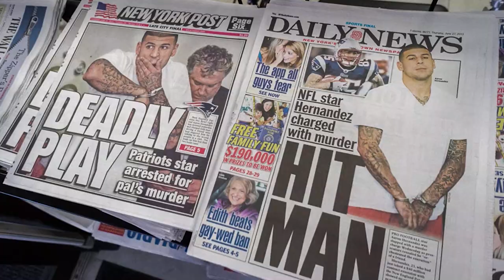Killer Inside: The Mind of Aaron Hernandez (2020) Netflix True Crime Documentary Review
NFL star Aaron Hernandez is the focus of the Netflix true-crime documentary series 'Killer Inside: The Mind of Aaron Hernandez' which examines his life and the events leading up to his murder conviction. Do you have to be a sports fan to enjoy this limited series true-crime documentary?

My couch rating system:
5 - A must watch - do not pass this one up
4 - It's really good, you should see it
3 - It's OK - maybe good for a rental
2 - It's not that good and I wouldn't recommend it
1 - It's terrible and I definitely don't recommend it
0 - Cutting off a finger is better than watching this